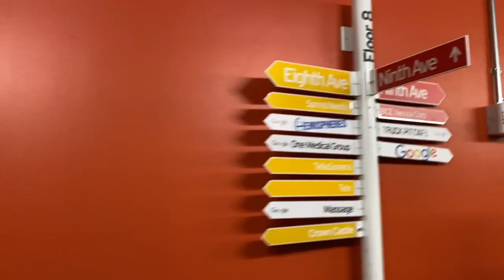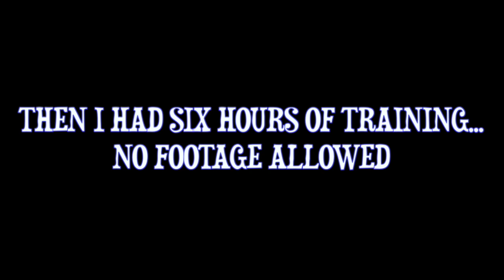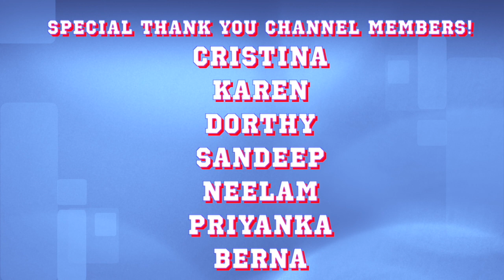Google NYC Office Tour - February 26th, 2020